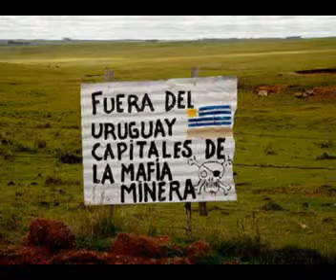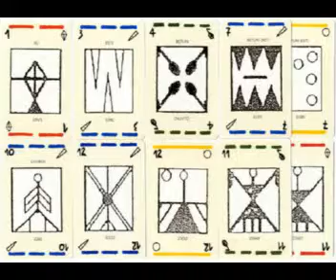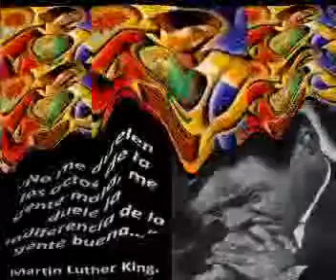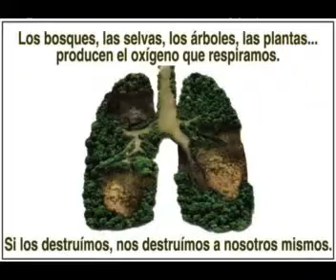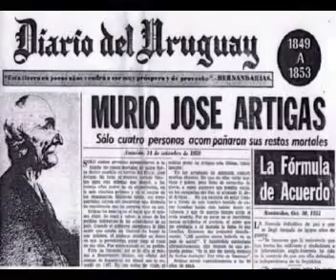5 Programa Especial 23 de diciembre 2013 con Monica Michelena